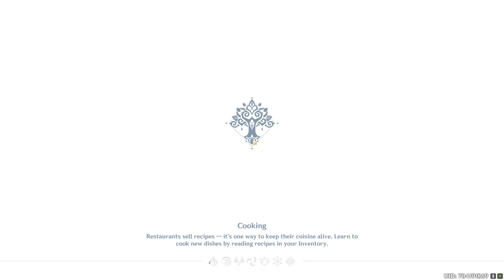Genshin Impact Walkthrough Part 1316 - Sumeru Reputation Quests [5] (No Commentary)